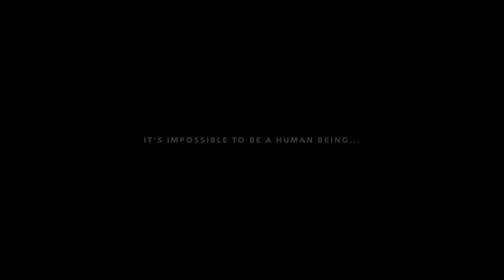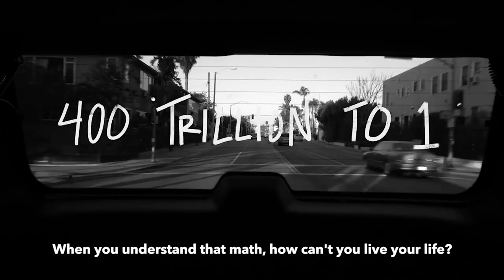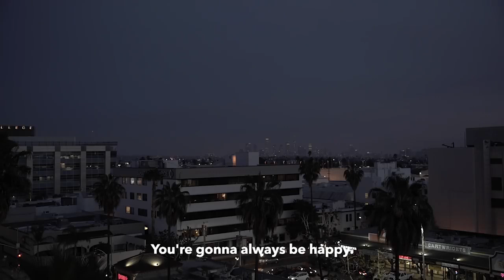There Is No Right Way To Do Anything - Jose's Monday Motivation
In this episode we discuss There Is No Right Way To Do Anything - Jose's Monday Motivation

Bitcoin - 1Q8hUYjG7Bgv7j6LMuEBzrC5SVeU8Vb925

Litecoin -  Lgqd1qbFFMeuNJFsJP18wXpV3o63ugZK7V

EOS -  josearteaga1

Dash - XwRkCMaJX586CaeqTZ4onW59taEsSwbVtF

Digibyte - DKRu3fQJHAyPxYBR8WVnz799dJcjAayeWP

Sources

Bitcoin - 18u7EqLDNLfBhpYHQXtqradHkeCQfnL7XA

Litecoin -  Lgqd1qbFFMeuNJFsJP18wXpV3o63ugZK7V